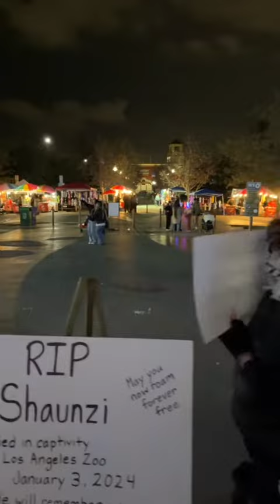“In My Cage” song performed at Los Angeles Candlelight Vigil for Elephants January 6, 2024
It was an honor to sing at the Los Angeles Candlelight Vigil for Elephants last night at the Los Angeles Zoo, where we usually gather to protest the captivity of Billy the elephant. This vigil was honoring the elephants who have died in captivity around the world in 2023, (more than 60) including Los Angeles Zoo’s elephant Jewel, and tragically Shaunzi, who passed away two days before this vigil. Billy and Tina are the two remaining elephants at the Los Angeles Zoo and should be released to a suitable sanctuary as soon as possible. Thanks to Elephant Guardians of Los Angeles, Los Angeles For Animals, Vigil4Elephants, In Defense of Animals, Nonhuman Rights Project and everyone who participated in presenting this beautiful vigil.